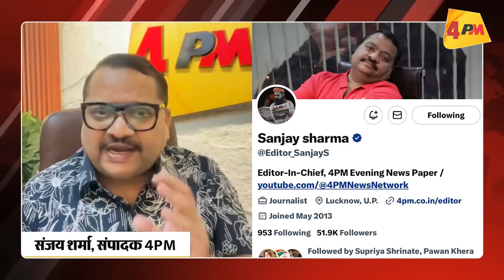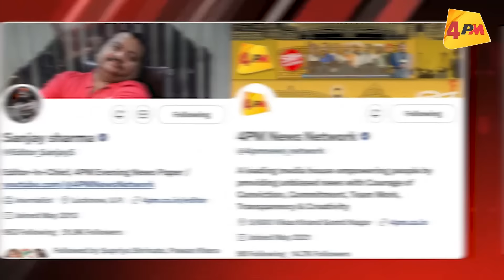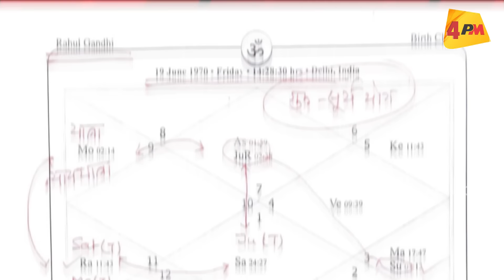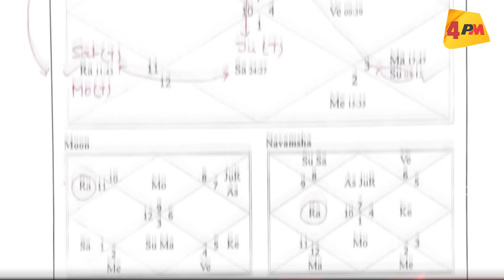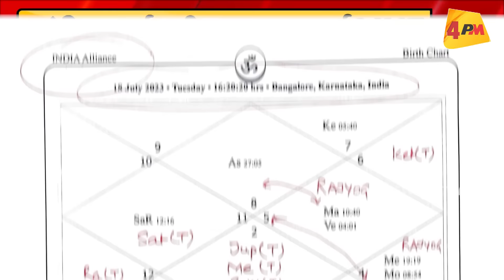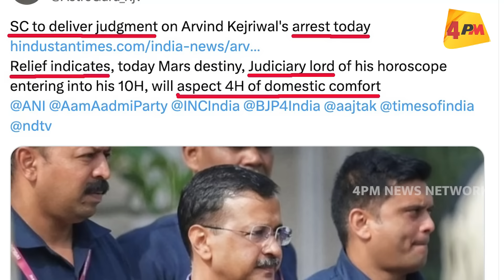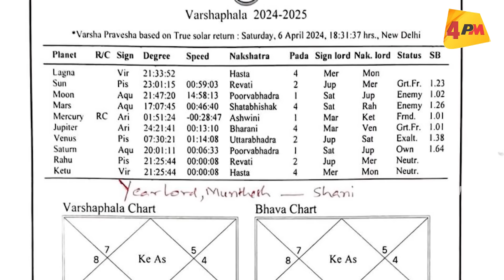एकदम सटीक साबित हुई ज्योतिषी की भविष्यवाणी, तो कर दिया एक और बहुत बड़ा दावा!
दुनिया के जाने माने ज्योतिषी राजीव नरायण शर्मा का गजब खुलासा है . देखिये ये विडियो